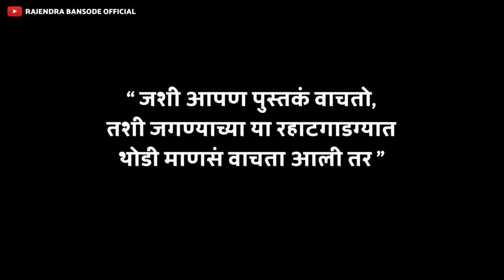मनुस्मृती शिकवते बाईनं हसायचं नाही.. बाईनं मोठ्यानं बोलायचं नाही.. बाईनं पदर खाली पडू द्यायचा नाही..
संविधान आम्हाला जगण्याचं पूर्ण स्वातंत्र्य देतं आणि फक्त आणि फक्त बाबासाहेब आंबेडकर यांच्यामुळं... आणि तेच आमचं जगण्याचं स्वातंत्र्य मनुस्मृती हिरावून घेते... मनुस्मृती शिकवते बाईनं हसायचं नाही.. बाईनं मोठ्यानं बोलायचं नाही.. बाईनं पदर खाली पडू द्यायचा नाही... प्रस्थापितांच्या छाताडावर बसून बाबासाहेबांनी मनुस्मृती जाळून टाकली... म्हणूनच आज मुस्कान सारखी मुलगी खुलेआम, अजुनही मनुस्मृतीच्या विचारांनी बुरसटलेल्या मानसिकतेविरुद्ध बोलू शकते... हाच फरक आहे मनुस्मृती आणि संविधान या दोन्हीतला... Guftugu with Muskan Nadaf Part 02 | Rajendra Bansode Official
नवनवीन व्हिडिओ पाहण्यासाठी चॅनेलला सबस्क्रायब करायला विसरू नका... नोटिफिकेशन चालू ठेवा म्हणजे नवीन व्हिडीओचे नोटिफिकेशन तुम्हाला मिळत राहतील... व्हिडिओस ला Like, Share, Comment करा आणि Channel ला Subscribe करायला विसरू नका.